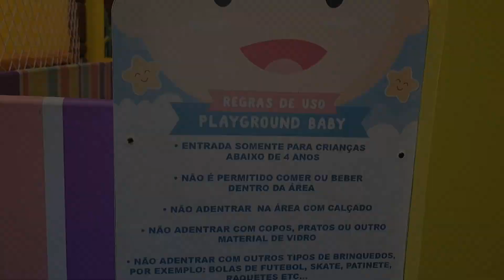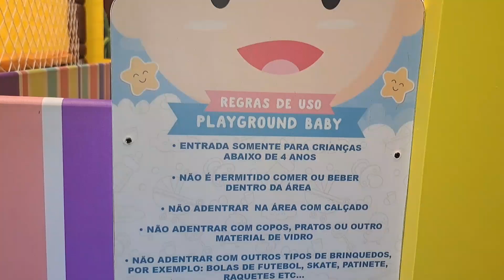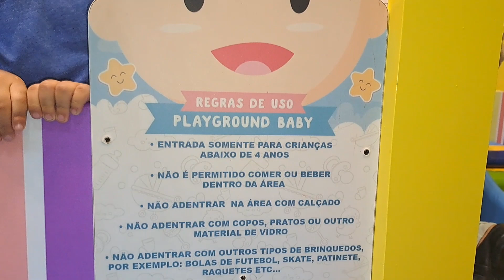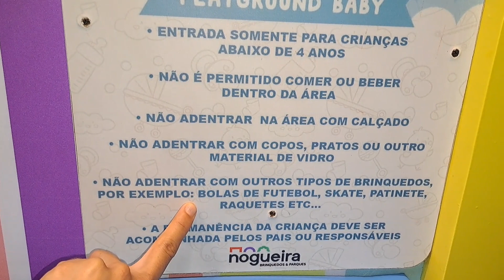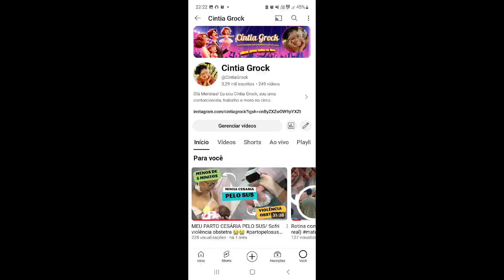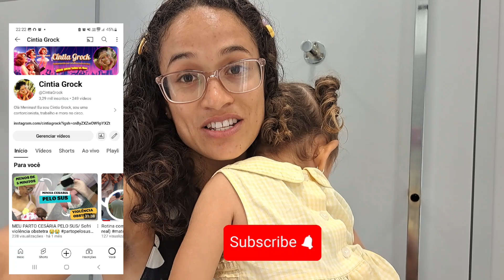ROTINA COM 2 BEBÊS, FORA DO CIRCO 🎪 [Vlog da minha maternidade]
Oi Meninas do YouTube,  espero que vocês estejam bem! compartilhei com vocês minha rotina em trânsito, porque somos artistas circenses, moramos e trabalhamos no circo, só que estamos fora de casa, onde vamos levamos os nossos filhos, e mostrei para vocês, tentei mostrar para vocês que mesmo sendo corrido a nossa rotina, priorizamos o brincar dos nossos filhos.

 Acreditamos que o brincar é um dos responsáveis  para a melhor desenvoltura de um ser ainda quando está na primeira infância,  somos artistas, e proporcionamos sempre a eles a oportunidade  de poderem se expressar  em brincadeiras .

Mostrei como foi o nosso dia, e também quero  agradecer  as meninas que começaram a me seguir aqui, que vieram do canal que fechei parceria de uma amiga .

Obrigada  meninas, vocês são de mais

 Sejam bem vindas ❤️🎪

 vão  lá dar uma força  para ela . ❤️💝

Posto aqui shorts todos os dias. curtem e compartilhe, para ajudar meu canal  @CintiaGrock a crescer  🇧🇷🎪

 Beijos 💋 💋 💋 💋 💋